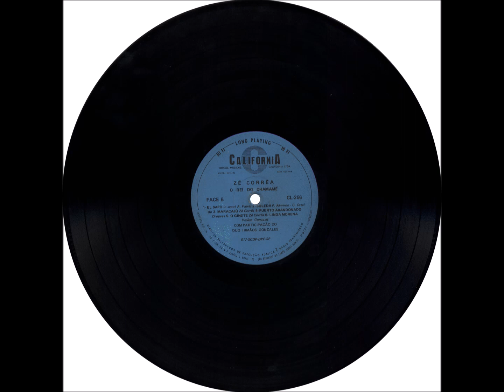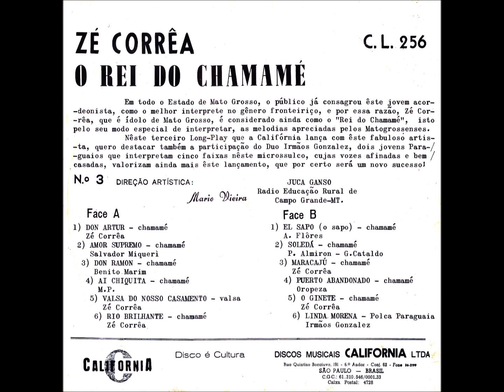Chamamé - A2 - Amor Supremo S. Miqueli e T. Cocomarola - Zé Corrêa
Zé Corrêa - O Rei do Chamamé LP - 1969 - Instrumental Solo Masculino - Acordeom